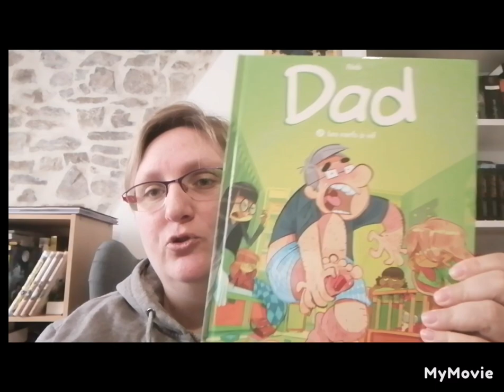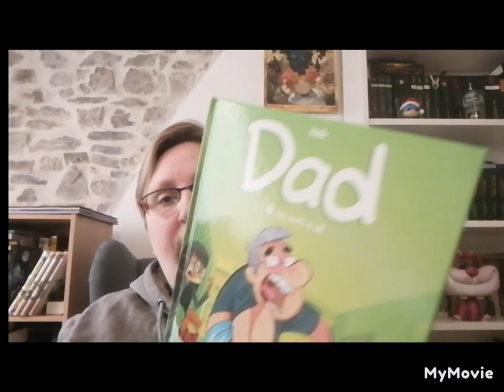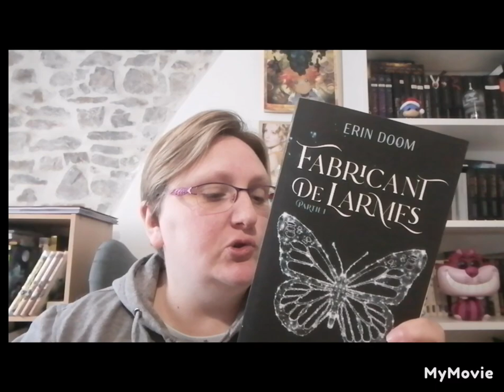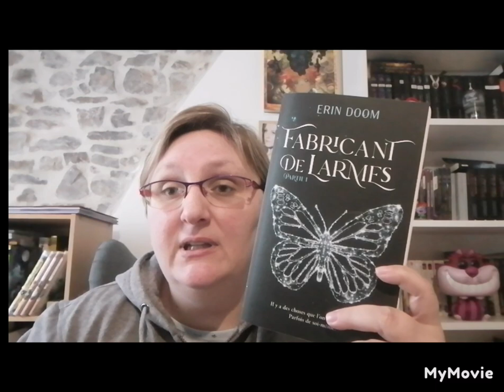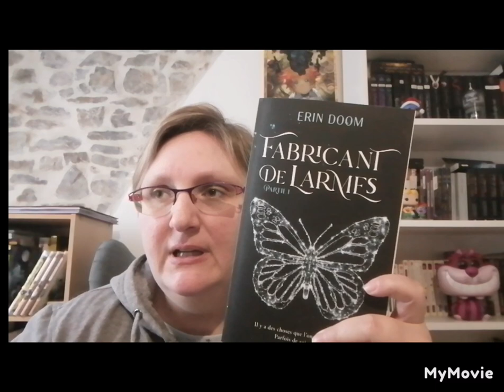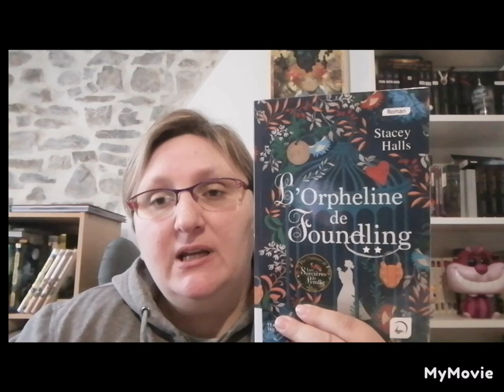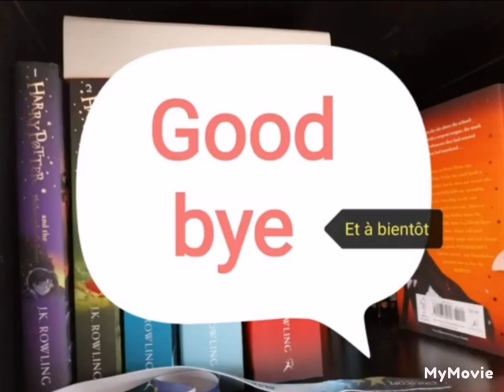Lecture n°6 : fin de sagas coup de cœur.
Je vous parle de mes lectures

* Le grimoire d'Elfie tome 3 Malaventure en pain d'épices de Arleston Alwett
* Miss Peregrine et les enfants particuliers tome 6 Les Désolations de l'Arpent du diable Ransom Riggs
* Dad tome 2 et 3 Nob
* Les Arcanes d'Hemera tome 3 Elyna E.C.
* Fabricant de larmes tome 1 de Erin Doom
* L'Orpheline de Foundling Stacey Halls

La musique utilisée est libre de droits.
Une petite musique de nuit de Mozart